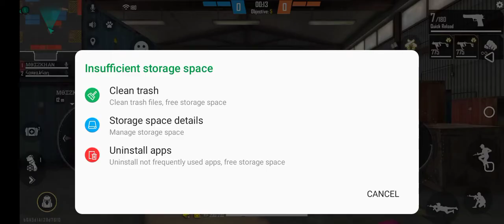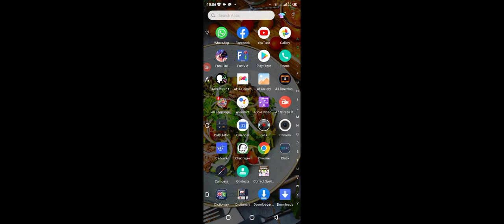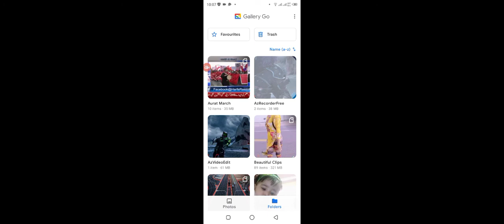MIOZ ۔FF HUNTER NEW VEDIO LONE WOLF 0 ۔5 WIN